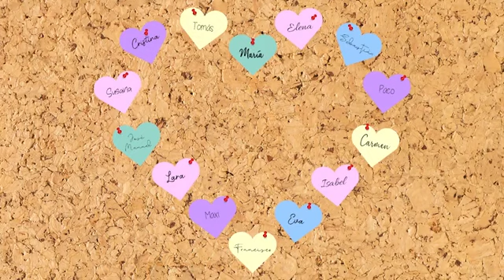Manualidad para el Jueves Santo (ZGZ)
Manualidad para el Jueves Santo que nos propone la parroquia de Santa María en Zaragoza. Semana Santa en casa con Dios.